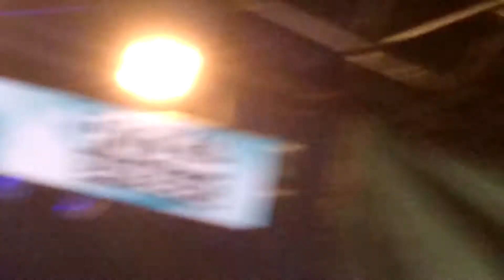Western (Attaque 77 en Baradero Rock 21/02/2016)